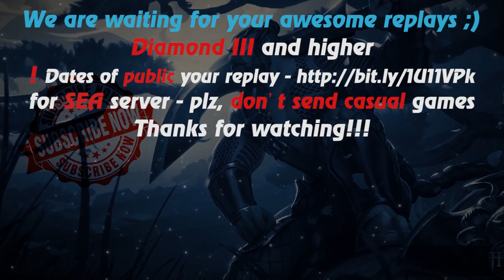HoN - Berzerker - 🇵🇭 ```Blank`` Gold I